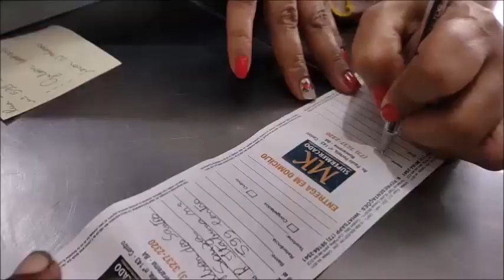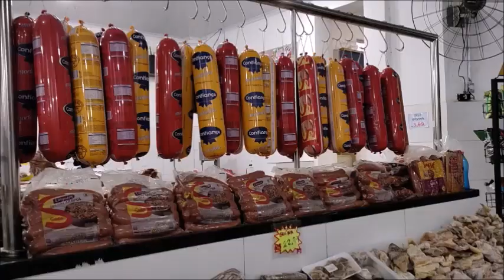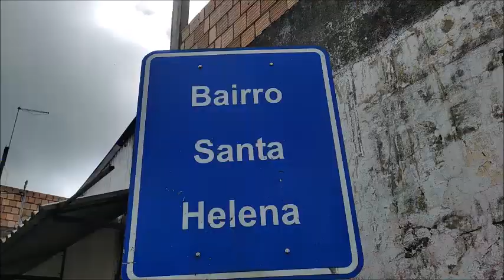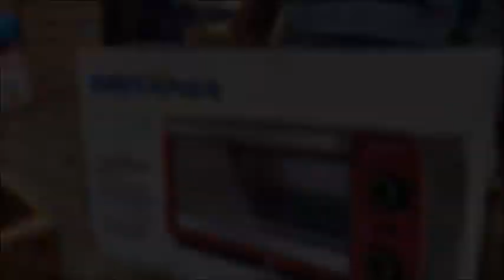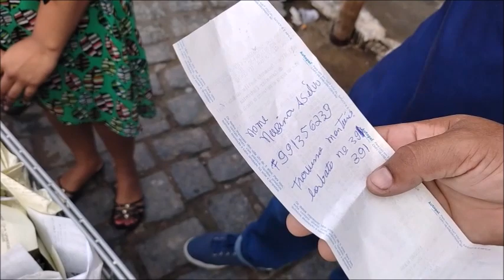MK SUPERMERCADOS DE BUERAREMA REALIZA SORTEIO DE UM BOI E DE VÁRIOS PRÊMIOS PARA SEUS CLIENTES